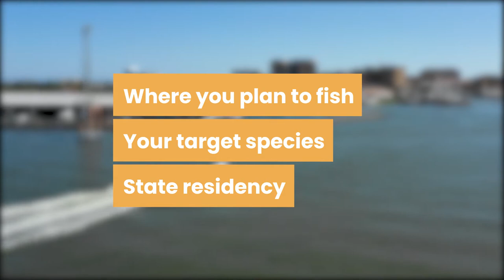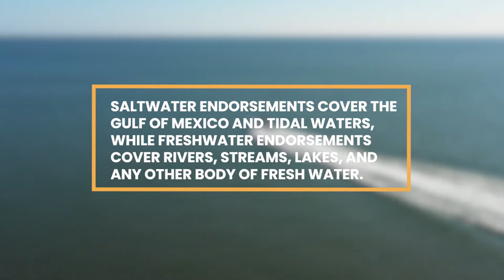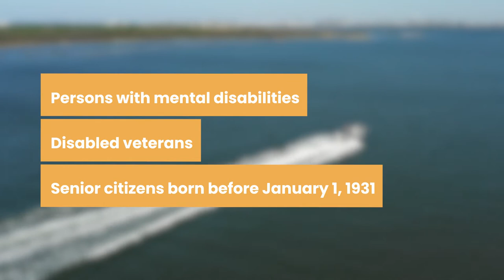How to Buy a Fishing License in Texas | FishingBooker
Or

Texas offers a wide variety of fishing packages, so it’s important to know which one is right for you. In this video, you’ll learn about the most important things you need to know before buying a fishing license in Texas. This includes where you plan to fish, your target species, and state residency. It also covers the various types of fishing licenses, their costs, exceptions, and where to buy them.

Unlike Florida and some other states, Texas fishing licenses are not included in the price of your charter fishing trip. Whether you’re planning on fishing either fresh or salt waters, keep in mind that anyone above the age of 17 will need to buy a license when fishing in public state water.